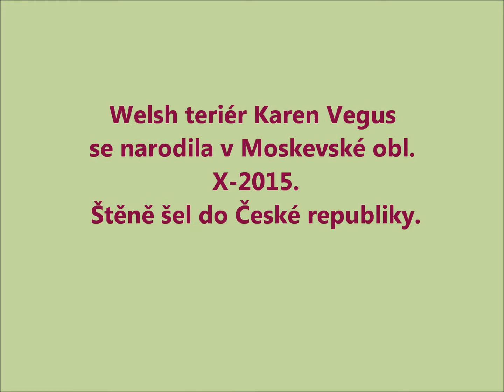Welsh Terrier Karen, trimming V 2016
Welsh Terrier after trimming. Trimming, photo and video                                O. Hrabáková, Czech Republic.
Velšteriér Karen Vegus po trimování. 7,5 měsíce
Trimování, foto a video O. Hrabáková, Česká Republika